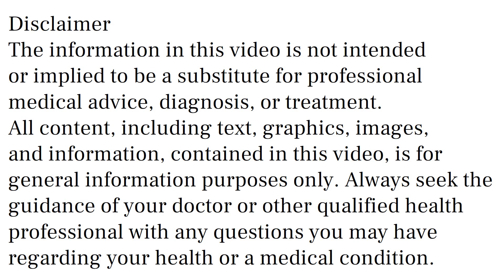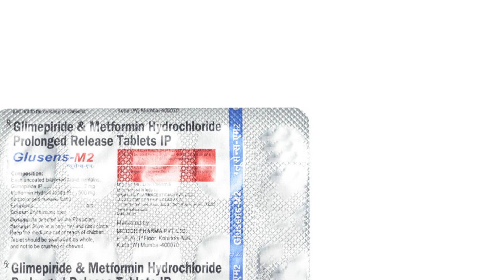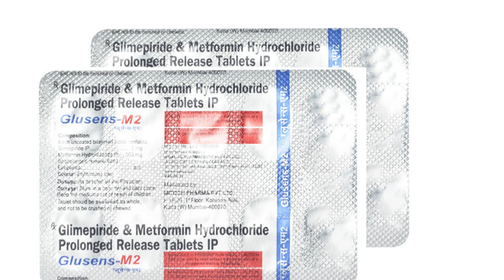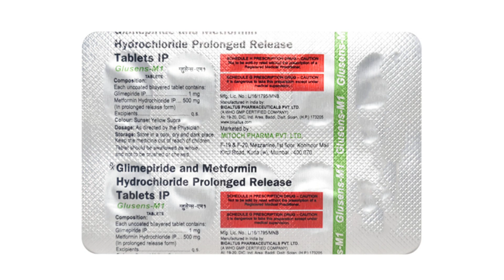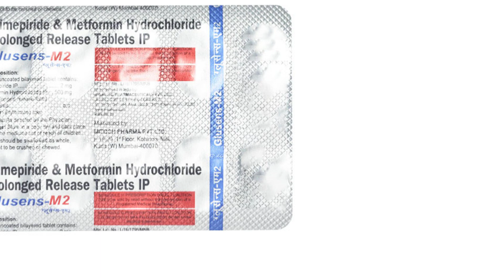Glusens M1 Tablet, Glusens M2 Tablet